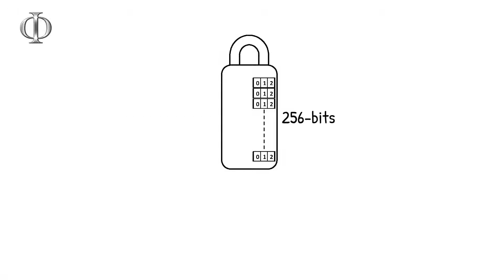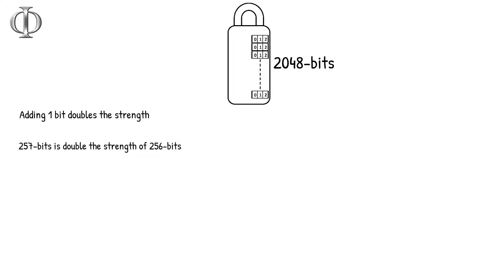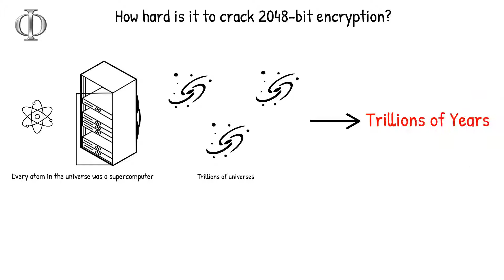ORU Security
How would you like to communicate on a platform and be sure it's secured?  How would you like to be rewarded for using a secured platform to communicate?

Let's set a time to talk?